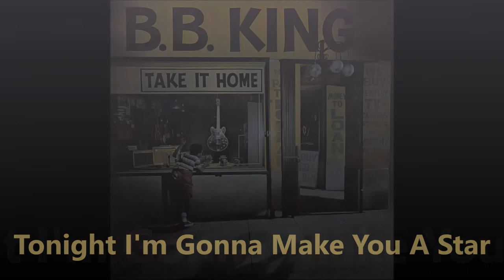B.B. King - Tonight I'm Gonna Make You A Star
Lyrics: Will Jennings / Riley King
Original: B.B. King
Released: Take It Home (1979)

Tonight I'm gonna make you a star
I'm gonna play you like my new guitar
I'll put some polish on your strings
I'll make you sing like an angel sings
Lay back and love it baby stand up and shout
'Cuz tonight you'll see what bein' a star's all about

One touch you tremble one more you'll moan
I'll show you something you've never learned at home
You'll see how good baby it all can be
I'll show you everything you need to see
I've got a feeling baby you'll go far

I'm gonna rock you a little while
And then we'll roll in a down-home style
If it gets funky we won't mind
We're gonna reach for whatever we can find
You're gonna play all my favorite songs
I'll show you right now where the beat belongs

Come step aboard my midnight flight
We're gonna ride babe till the mornin' light
And when the tour is at the end
We'll go back over everywhere we've been
You got the message baby now answer the call
Step into the spotlight and give it your all